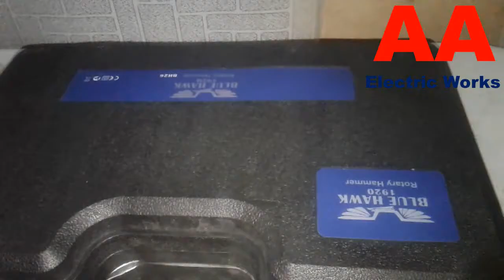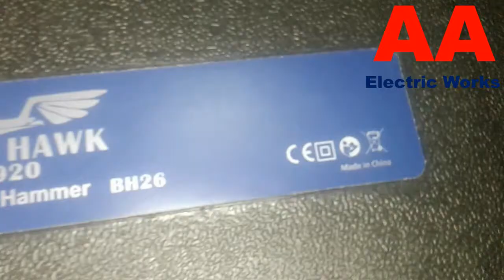Drill Machine Unboxing \Blue Hawk hammer drill machine 3 function complete details in Urdu hindi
Affan Asghar Electric Works
Blue Hawk hammer drill machine 3 function
Is video main hum   aap ko Drill Machine Unboxing || Drill Machine ky bary main btain gy is main kya khobian hn aur is ki kya price h

welcome to affan asghar electric works, this channel affan asghar electric works was create about electrical technology, thanks for stay us, subscribe my channel affan asghar electric works for electrical technology videos
Electric Works
Plumber Works
Solar System
 Battery Repairing
.Homemade Tools
Tips & Triks
Awesom Ideas
Muhammad Asghar
Details